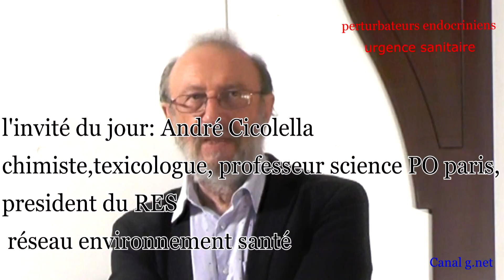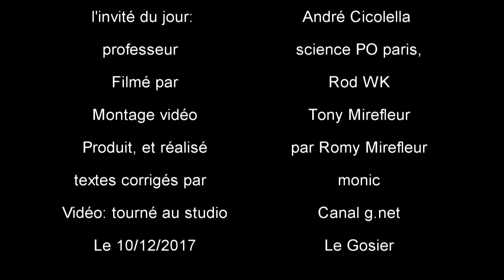Canal g. net Perturbateurs endocriniens. Une émission du docteur Leonide Celini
Canal g. net PRESENTE Perturbateurs endocriniens et urgence sanitaire une émission du docteur Leonide Celini avec comme  invité le  professeur  André Cicolella chimiste,toxicologue, professeur à sciences  PÔ paris,
président du RES. Réalisé & Produit  par Romy Mirefleur